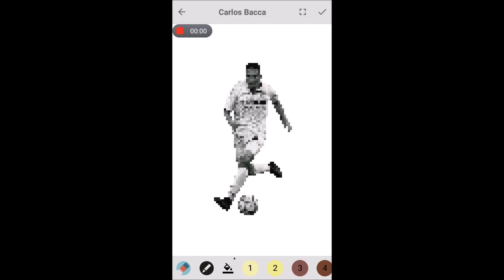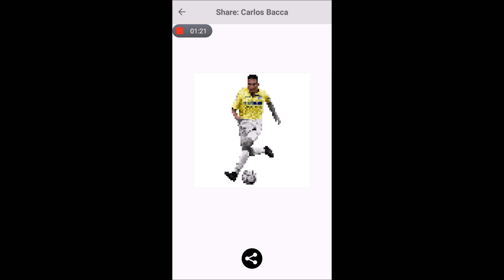Pixel Coloring Carlos Becca